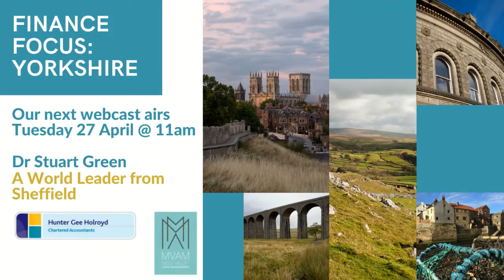Finance Focus: Yorkshire Episode 6 Taster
We are back with Mole Valley Asset Management as we launch the sixth webcast in our series - Finance Focus: Yorkshire. Next Tuesday at 11am we chat to Dr Stuart Green, CEO at Zoo Digital, who securely localise and distribute the movies and TV shows the world wants to see.

These webcasts showcase fantastic Yorkshire businesses and also provide helpful tips and support.